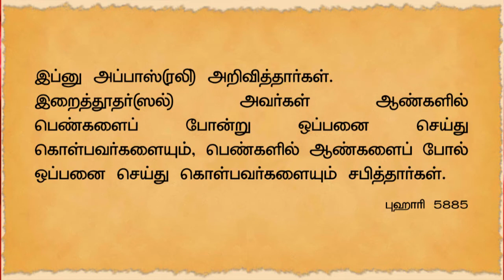குழந்தைகளுக்கும் பெரியோர்களுக்கும் நடத்தப்படும் மாறுவேடப் போட்டியில் கலந்து கொள்ளலாமா.?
இஸ்லாம் மற்றும் சமூகம் சார்ந்த கேள்வி பதில் நிகழ்ச்சி நாள் : 20/02/2019
பதிலளிப்பவர் : சகோ. ஆர்.அப்துல் கரீம் MISC
இடம் : TNTJ மாநில தலைமை மண்ணடி சென்னை
தலைப்பு : குழந்தைகளுக்கும் பெரியோர்களுக்கும் நடத்தப்படும் மாறுவேடப் போட்டியில் கலந்து கொள்ளலாமா.?